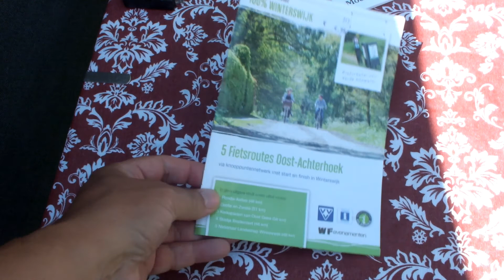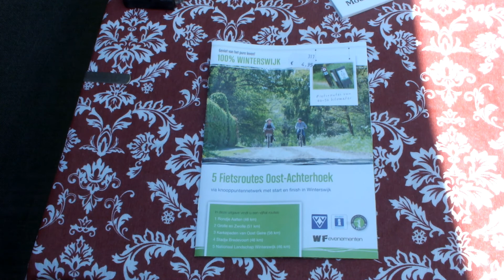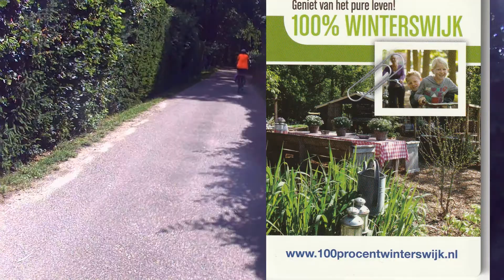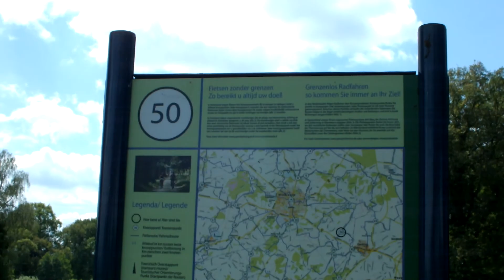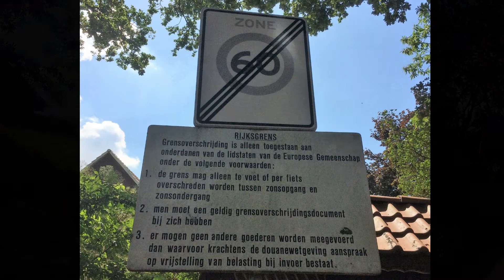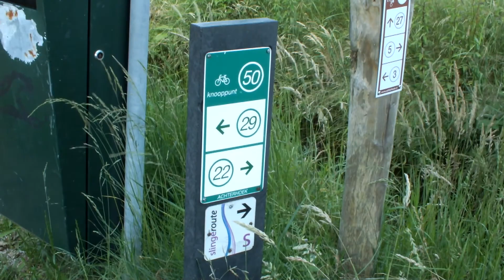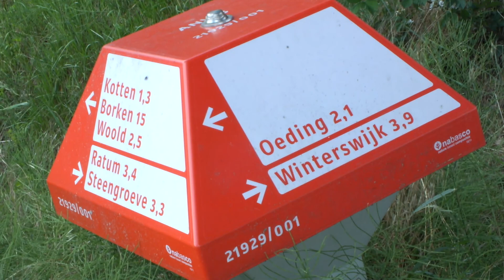Urlaub in Holland: Knotenpunkte beim Radfahren in den Niederlanden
Wisst ihr, wie das Radfahren mit der Knotenpunktkarte in den Niederlanden fünktioniert? Ich zeige euch, wie das geht.
Wir sind in Achterhoek im Gelderland. Hier kann man gut Rad fahren. Dabei hilft eine Knotenpunktkarte. Ich zeige euch, wie das funktioniert. Weite Links könnt ihr noch gebrauchen.
www-vvvwinterswijk.nl
▬▬▬▬▬▬Kapitel▬▬▬▬
00:00 Die Knotenpunkte
02:08 Radtour in Achterhoek
04:37 an der Grenze
08:20 zurück zu Campingplatz